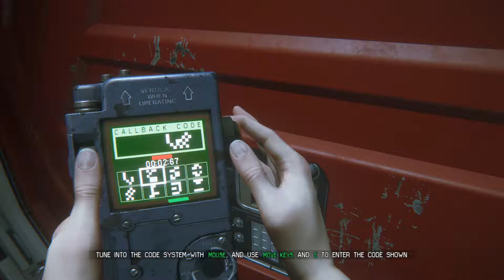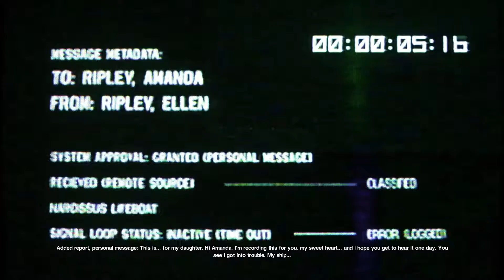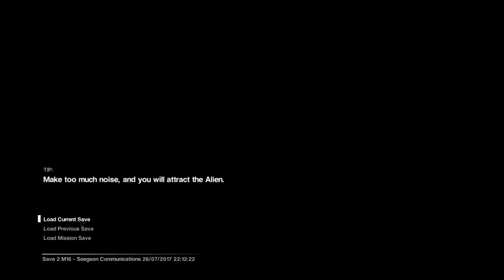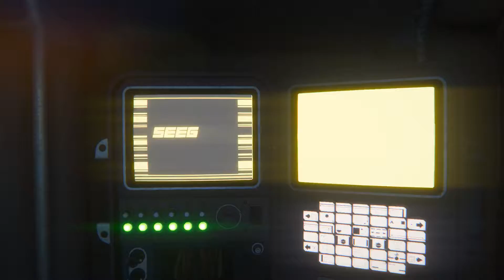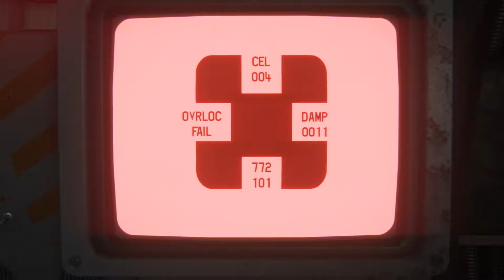Alien: Isolation - Part 19 | LET'S TAKE A WALK OUTSIDE